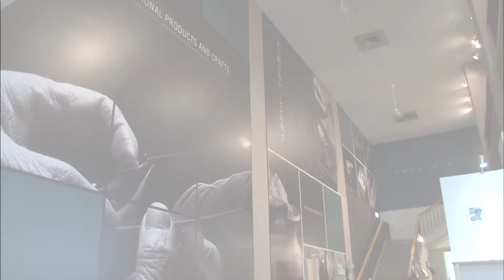モデルコース６「伝統文化に親しみ工芸体験にトライ」